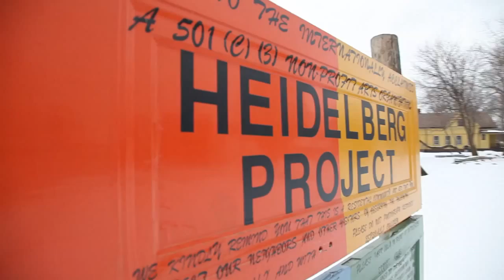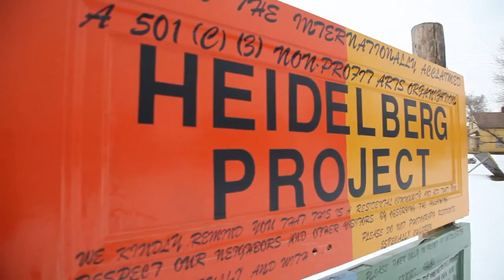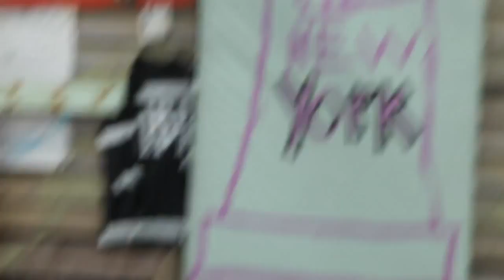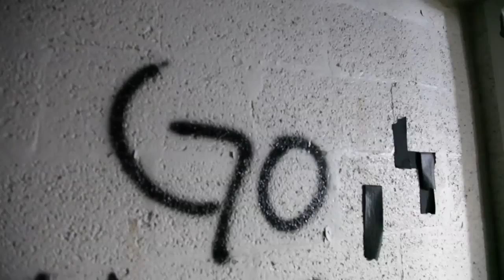The Heidelberg Project: An Art and Culture Revolution in Detroit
The Heidelberg Project is an outdoor art project in Detroit, Michigan. It was created in 1986 by artist Tyree Guyton and his grandfather Sam Mackey ("Grandpa Sam") as an outdoor art environment in the McDougall-Hunt neighborhood on the city's east side, just north of the city's historically African-American Black Bottom area. The Heidelberg Project is, in part, a political protest, as Tyree Guyton's childhood neighborhood began to deteriorate after the 1967 riots.
The Heidelberg Project hopes to offer a new approach to the growing problems of urban sprawl and decay facing many American and other international "Shrinking cities". This approach has garnered international attention, especially since the Heidelberg Project continues its maturation.